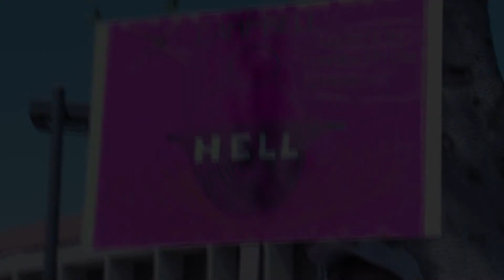Sister Simone Campbell challenges religious fundamentalism